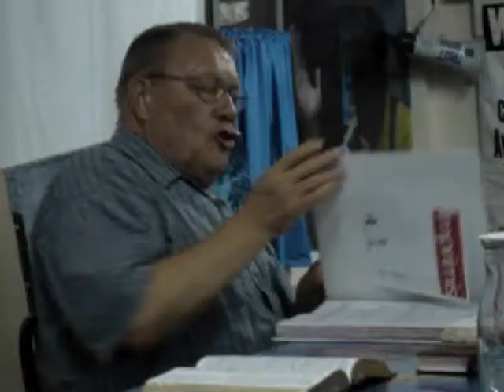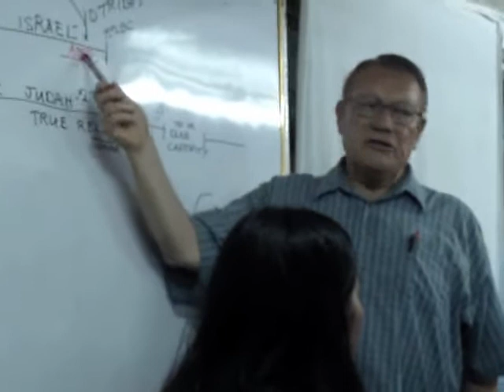Dean Harvey (Collection)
This is a collection of some of the mini-videos and photos of Pastor and  Teacher Dean Harvey teaching in the School of Evangelism in Manila, Philippines last October 2007.